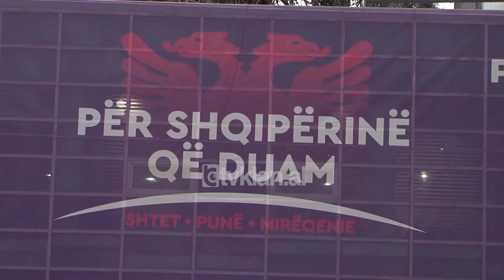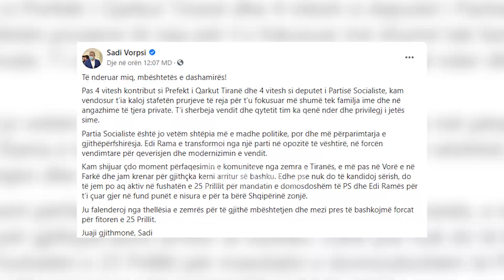Partite politike ne ethet e listave |Lajme-News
Ethet e listave zgjedhore kanë përfshirë të gjitha partitë që janë regjistruar për të qenë pjesë e garës së 25 Prillit. 24 orë përpara skadimit të afatit për dor2zimin e emrave të kandidatëve për deputetë pranë Komisionit Qendror të Zgjedhjeve, brenda kampit socialist publikisht shumë pak qartësi ka për ata që do të konfirmohen për të rikandiduar, ata që nuk do ta kenë me këtë shans apo atyre që do të përfshihen rishtazi në oborret e politikës pavarësisht nëse janë të rinj në moshe apo mund të jenë në pension zyrtarisht.
Një rast i tillë i bërë publik tashmë nga vetë Kryeministri ishte ai i inxhinieres Luljeta Bozdo, që pavarësisht eksperiencës së padiskutueshme u bë e njohur vetëm Nëntorit e 2019 kur u shfaq në studio televizive për të fashitur me këshillat e saj panikun e krijuar nga goditjet sizmike.
Një tjetër “ blerje” e kryeministrit për ekipin e tij të deputetëve ishte dhe ajo e shefes së Infektivit, mjekes Najada Çomo. Po ashtu pjese e listës dihet që do jenë me siguri dhe emrat e 10 të të rinjve të përzgjedhur përmes platformës “Deputeti që duam”.
Vendin të sigurt e kanë dhe 12 drejtuesit politik të qarqeve të këtij viti mësohet së nuk do të vendosen në krye të listës por të renditur me atë numër të cilin socialistet synojnë të marrin si numër mandatesh në atë qark. Ditët e fundit disa deputetë kanë bërë publik vendimin për të hequr dorë vullnetarisht rikandimimin.
E para ishte Vasilika Hysi qe e beri tërheqjen nga politika ne një aktivitet për Reformën në Drejtësi. një vendimi ky në emër të asaj që siç tha ishte: krijimi i mundësive për më të rinjtë. Me të njëjtin motivacion deklaruan moskandidimin e tyre dhe Besnik Bare deputet prej shumë mandatesh si dhe Sadi Vorpsi me një mandat deputeti dhe një Prefekti të kryeqytetit.
Lista e plotë me 140 kandidatët socialistë për të 12 qarqet do të marrë pasditen e të hënës vonë miratimin e kryesisë rozë dhe vetëm atëherë kryesocialisti ka vendosur të bëjë publik emrat ndërkohë që dokumenti zyrtarisht është depozituar në KQZ.